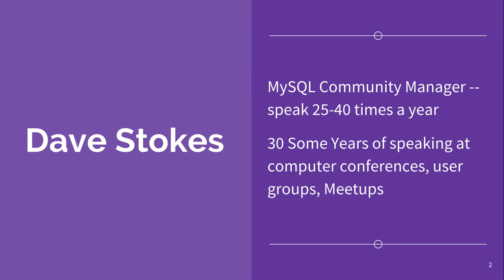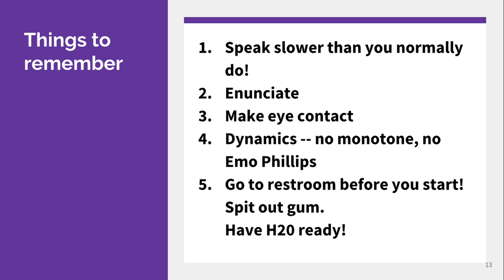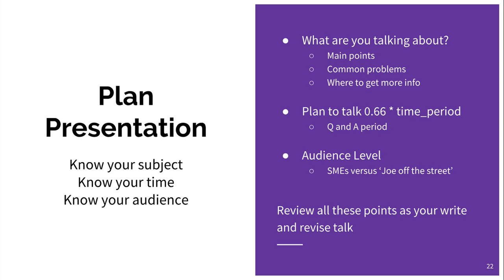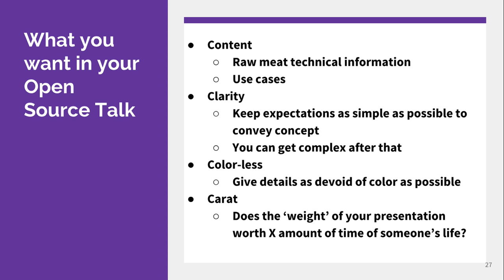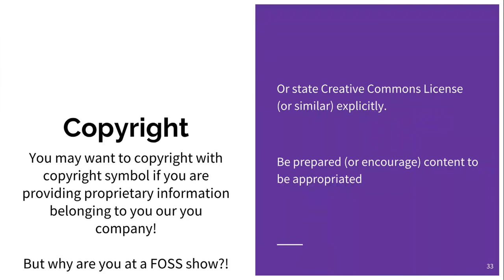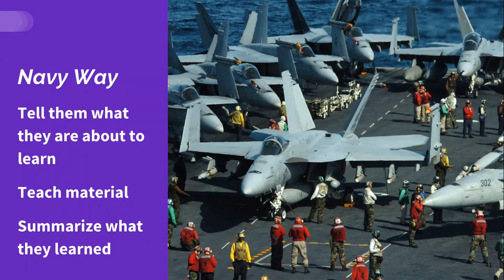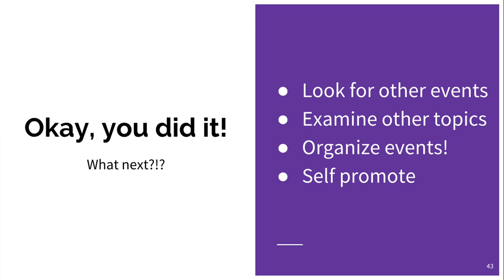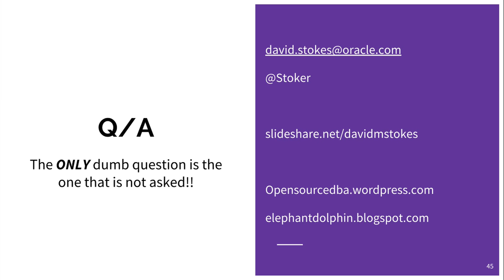LinuxFest Northwest 2018: Presentation Skills For Open Source Folks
Dave Stokes

Do you want to present at conferences but do not know where to start? Then this session is for YOU! Where do you get speaking skills, audiences to test your speaking skills, and how do your practice presentations? Believe it or not there are local groups lusting after your knowledge and long established groups to help your hone your skills. Come learn the five tools your really need to know before speaking at a computer conference (open source or other), how & when to practice, how to get feed back, why watching tapes of your past presentations may actually hurt you, and learn how to keep an audience on your side.